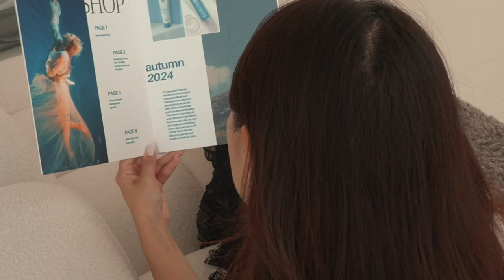Уход для проблемной кожи версия 2024 года! c dr.ceuracle |Кореякна Minkyungha|경하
все это средство можете посмотреть тут с шокированной ценой.
все 10 средства - 4700р, предзаказ с 4-7 октября. следите пожал инстаграм или телеграм канал @kiyomin_shop
прямой эфир 8 октября по Корее 20;00 (по Москве 14:00) кто пишет активно в комментарии
будем вырбрать 5 человек и подарить 5 сетов (все эти средство внизу)

1.pro balance cleansing oil
2.pro balance morning enzyme wash
3.pro balance night enzyme wash
4.ac cure solution blue one
5. ac cure solution green two
6.vegan kombucha tea gel cream
7.cryo cooler
8. PLS solution pad  3pc
9. vegan kombucha tea essence18 ml
10. pro balance biotics moisturizer 15 ml

в это раз звук и видео немного не ровно получилось 🥹🙏 в следующий раз будет лучше качество!